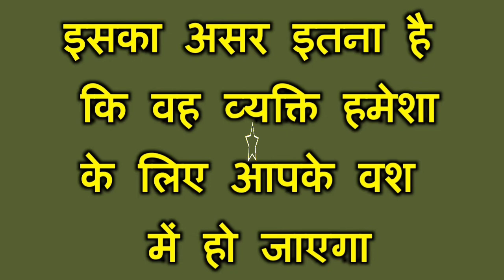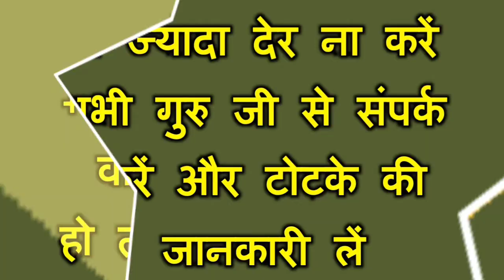Namak se kren vashikaran||love marriage specialist|Best Vashikaran specialist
Official Gyan

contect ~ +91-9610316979